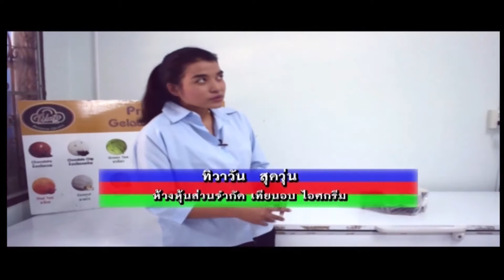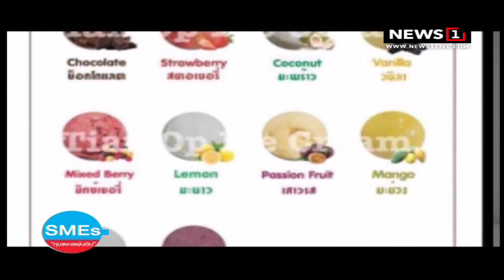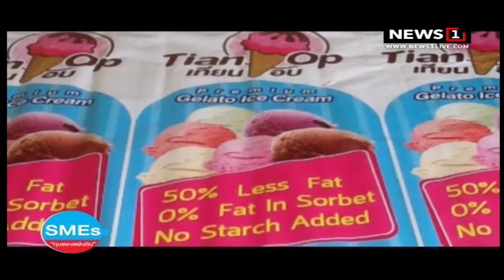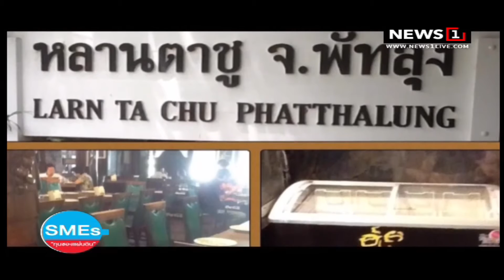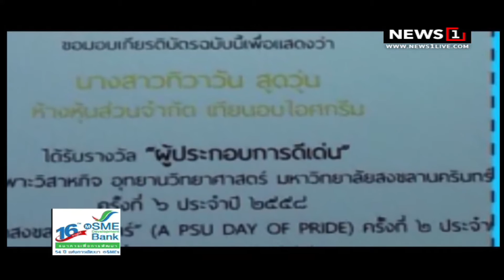SMEs"ทุนของแผ่นดิน" : เทียนอบ-ทีลาโต้ ไอศกรีม อร่อย หอมหวาน มัน ที่ปักษ์ใต้.. 18/03/2018